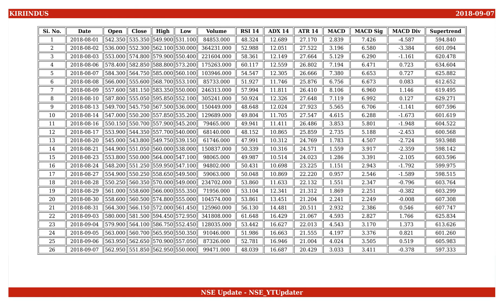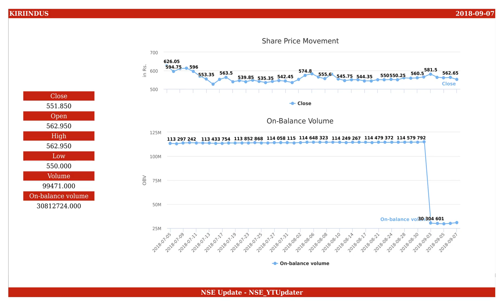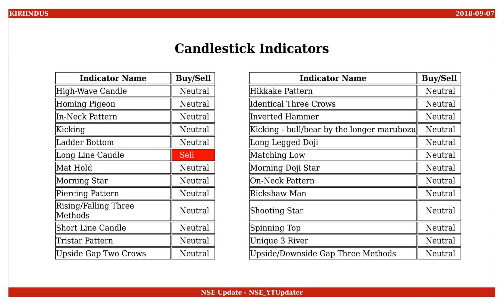Kiri Industries, NSE ID - KIRIINDUS, BSE ID - 532967 Dt. 2018-09-07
This is an educational video on technical indicators of Kiri Industries as of 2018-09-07.

Few Informations on the stock are :
NSE Name : KIRIINDUS
BSE Name : 532967
ISIN Number : INE415I01015

An Outlook on the share values are :
Open : 562.950
High : 562.950
Low : 550.000
Close : 551.850